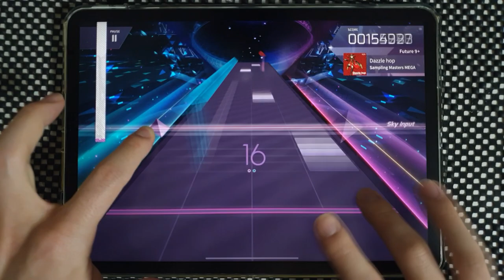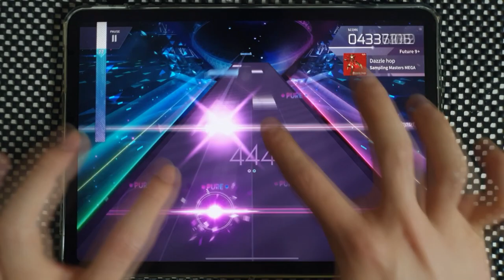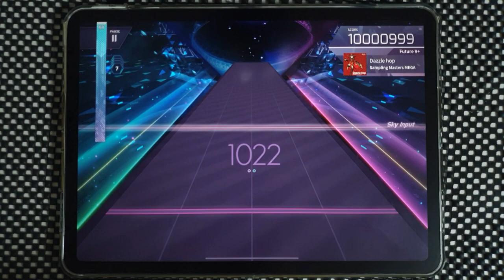【Arcaea】 Dazzle hop [Future 9+] PURE MEMORY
Arcaea v3.4.0
Sampling Masters MEGA - Dazzle hop
Speed: 4.7
Offset: 107

Device:
iPad Pro 11
Recording Device:
Galaxy Note 10+
ZOOM H4n